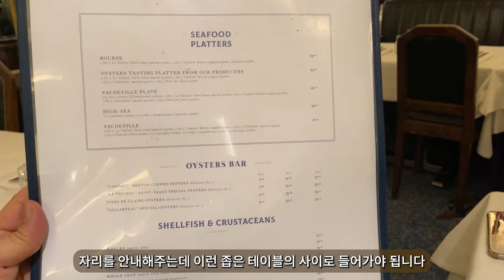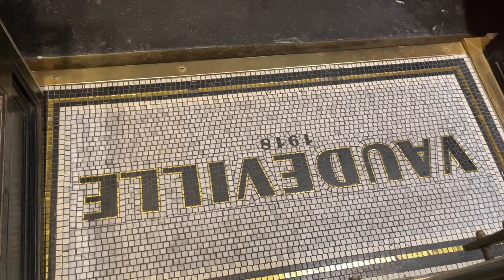현지인이 추천한 파리 맛집 보드빌 (Le Vaudeville)- 수플레가 특히 예술이었던 곳!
미식의 나라 프랑스 파리,
많은 먹거리가 넘치는 도시에 현지인이 적극 추천한 레스토랑  Le Vaudeville에 대녀왔습니다.
1918년에 지어진 화려한 아르데코풍 식당으로 프랑스 전통 요리, 해산물, 다양한 와인을 즐길 수 있는곳입니다.
메인 요리도 맛있었지만 특히 디저트가 아주 기억에 남았던 곳인데요,
같이 식사하러 가시죠!

주소: 29 Rue Vivienne, 75002 Paris, 프랑스